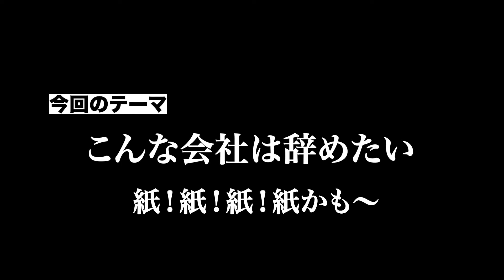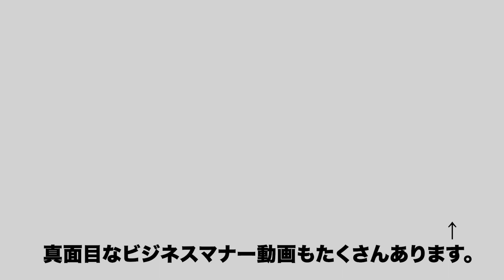こんな会社は辞めたい【ブラック企業の見分け方】第２段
こんな会社は辞めたい
第2弾　紙かもー
※パロディです

0:00　OP
0:07　その1
0:25　その2
0:55　その3
1:15　その4
2:25　次回予告
弊社は長野県松本市で
・ビジネスマナー 研修、新入社員研修、役員研修などの人財育成
・セミナー
・コンサルタント
・会計業務
などを行っているグループです。

◆グループ名称
　マックコンサルタンツグループ
◆グループ会社
　・株式会社小林会計事務所
　・株式会社あんしん経営
　・株式会社エフピーアイ
　・株式会社Mack・Farming
　・小林正樹税理士事務所
　・小林行政書士事務所
　・MACK中小企業人事労務協会
◆所在地
　長野県松本市中央1-16-14 NKビル